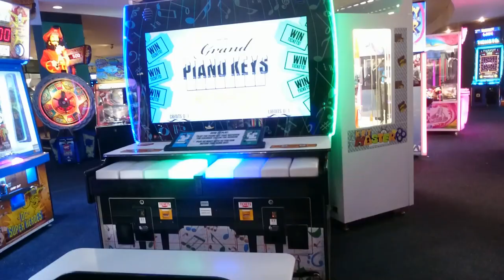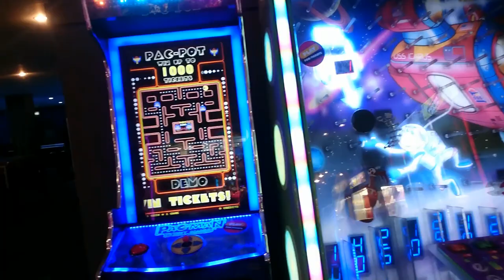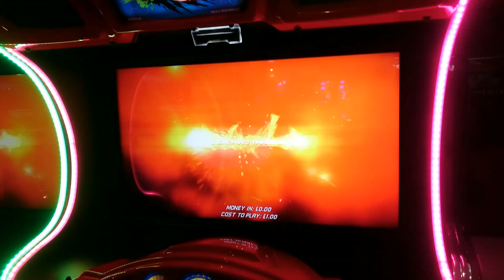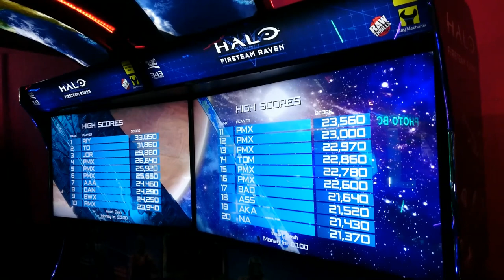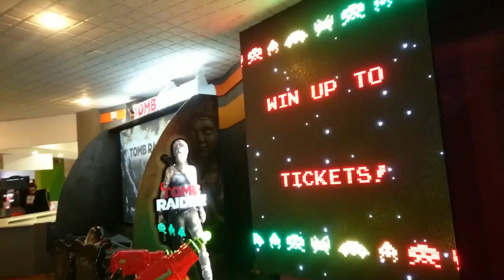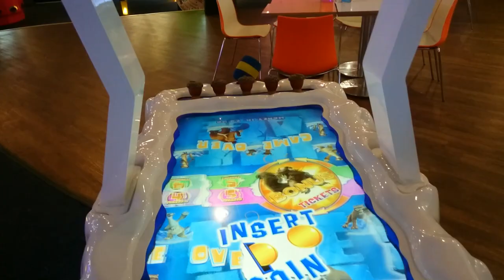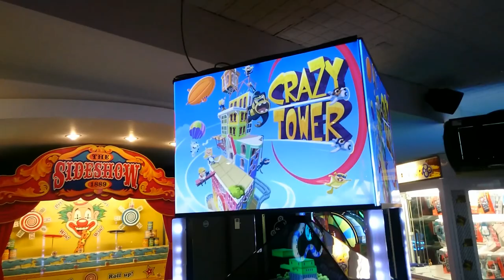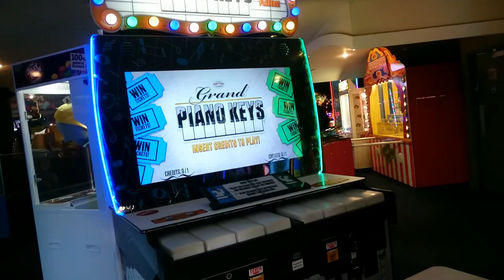Wizyta w salonie gier (Acton-Park Royal, Londyn, UK) [Zima 2019]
Tak na szybko zerknąłem do centrum rozrywki na Acton-Park Royale w Londynie . W salonie tym możemy zobaczyć m.in. rożnego rodzaju Automaty Arcade do gier oraz kręgielnię.
W którą grę byście zagrali...?